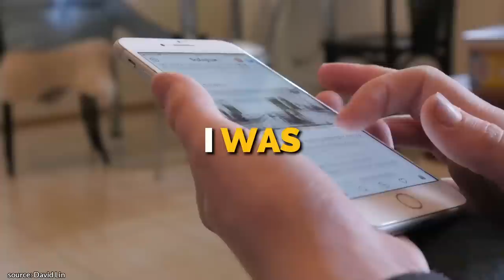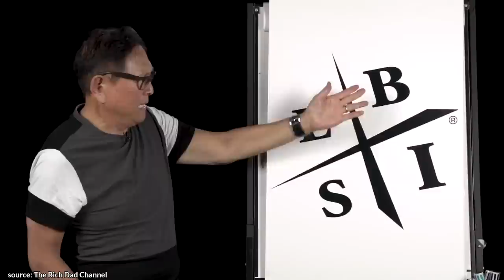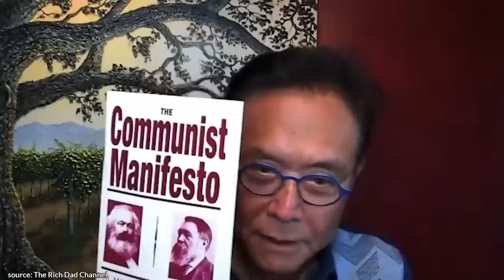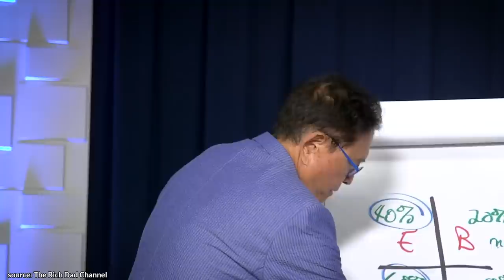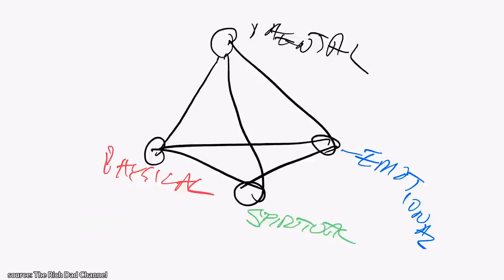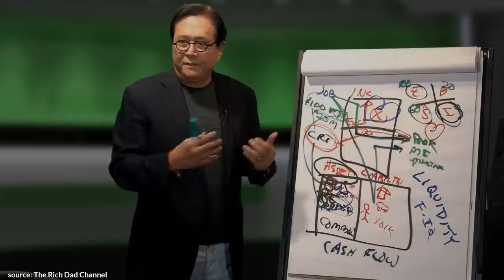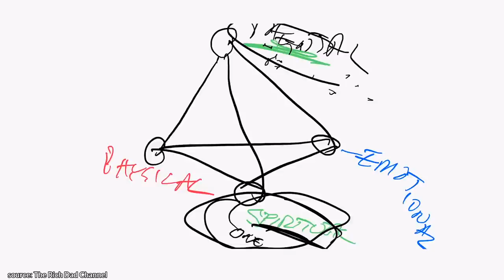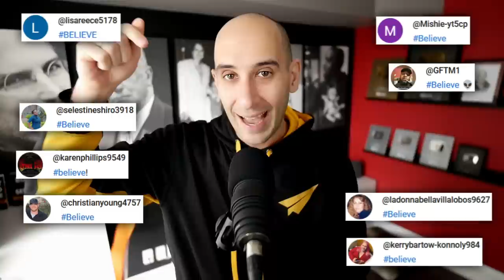Escape the Rat Race: Robert Kiyosaki's Secrets to Financial Freedom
✎ Robert Kiyosaki is an author of more than 25 books, best known for his Rich Dad, Poor Dad series which have sold over 41 million copies worldwide. He went from being a school dropout, helicopter pilot in the Vietnam war, and broke businessman, to becoming a multi-millionaire investor and best-selling author.

Are you curious about the future of money, investing, and entrepreneurship? Evan Carmichael here, and today, we're diving deep with the brilliant mind of Robert Kiyosaki. As we navigate through uncertain financial times, it's crucial to rethink our strategies towards wealth, assets, and personal growth. Join us as Robert shares his groundbreaking insights on the inevitable shifts in our economic landscape, the pitfalls of traditional financial advice, and his timeless wisdom on becoming financially literate and independent.

From discussing the dangers of relying solely on paper assets and the traditional mantra of "go to school, get a job," to exploring the value of investing in real assets like gold, silver, and real estate, Robert challenges us to question the status quo. He emphasizes the importance of financial education, entrepreneurship, and learning from failures as key components to achieving success. With our world facing significant financial upheavals, Robert's advice is more relevant than ever, urging us to adapt, learn, and grow.

Whether you're a young entrepreneur struggling to find your path, or someone seeking motivation and strategies to escape the rat race, this video is a treasure trove of knowledge. Robert Kiyosaki, along with insights from other influential figures, provides practical advice and inspiration to help us build a resilient financial future. Don't miss out on this opportunity to learn from one of the best, as we uncover the secrets to thriving in today's challenging economic climate.

★ BOOKS ★
• 254 Confidence

Much love,
Evan